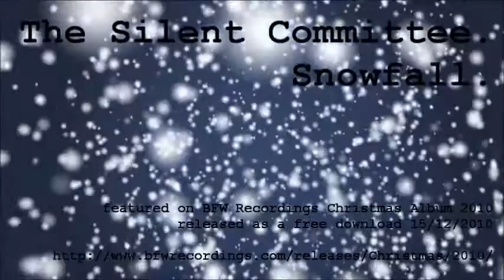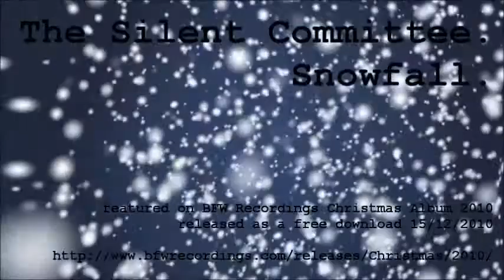The Silent Committee - Snowfall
'Snowfall' by The Silent Committee.
Written and performed by Chris Fordham.

A song specially recorded for the BFW Recordings Christmas 2010 compilation album. The album also features tracks by:
Oneiro, Meteer, Rogue Spore, Poodleplay Arkestra, Hadrocodium Wui, Cousin Silas, Bing Satellites, SineRider, Eko_fisk, Anthing, & Mr. Ghost.